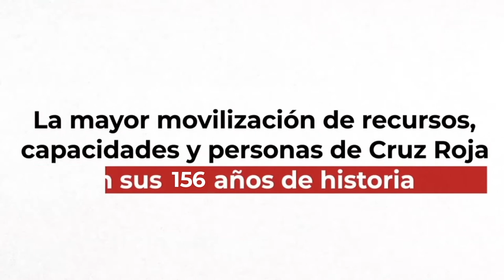La semana en 7 imágenes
Nuestra semana ha sido espectacular: el DíaMundialDeCruzRoja la ha marcado por completo, y así lo reflejamos en este resumen semanal del 9 de mayo de 2021